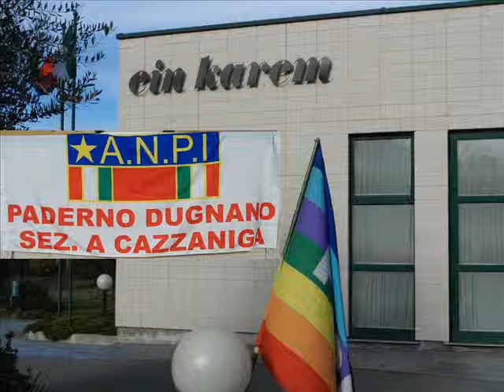ADDIO LUGANO BELLA (MARIO TOFFOLI & GIANPIETRO MARAZZA)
MUSICA E CANTI PARTIGIANI CON IL CORO "QUESTO E'IL FIORE DEL PARTIGIANO" CON GIANPIETRO MARAZZA ALLA FISARMONICA E MARIO TOFFOLI ALLA CHITARRA.
Domenica 24 novembre 2013, presso il Centro Diurno "Ein Karem" di via Gadames 47 a Paderno Dugnano, provincia di Milano, Lombardia, Italia, festa della locale sezione dell'ANPI "A.Cazzaniga" in occasione della giornata nazionale del tesseramento: pranzo, intervento del prof. Giancarlo Restelli dedicato a Eugenio Curiel (Medaglia d'Oro al Valor Militare alla memoria, partigiano e fisico italiano, fondatore del Fronte della Gioventù per l'indipendenza nazionale e per la libertà), letture di brani e poesie sulla lotta partigiana, interventi dei rappresentanti delle sezioni ANPI di Paderno Dugnano, Como e Torino, nonché musiche e canti della Resistenza a cura del coro "Questo è il fiore del partigiano" con la straordinaria partecipazione di Gianpietro Marazza alla fisarmonica e di Mario Toffoli alla chitarra. Video realizzato per la sezione ANPI (Associazione Nazionale Partigiani Italiani) "Nicolai Bujanov".